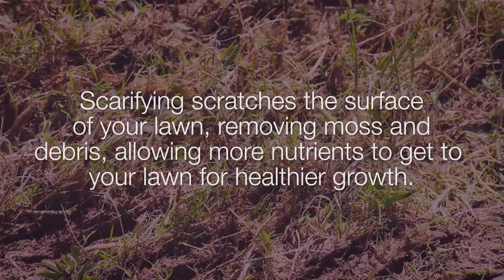Hyundai HYSC1600E 36cm 1600W Electric Lawn Scarifier / Lawn Rake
Revitalise your lawn and maintain its pristine look with Hyundai's lightweight and easy-to-use mains electric lawn scarifier!